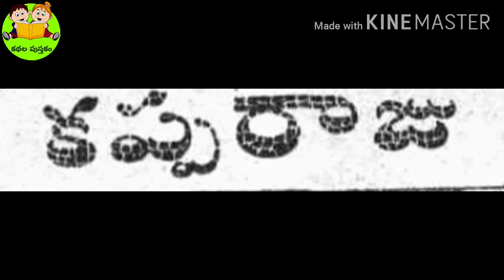కప్పరాజు | చందమామ కథ | Kappa Raju | Chandamama Kathalu Audiobook